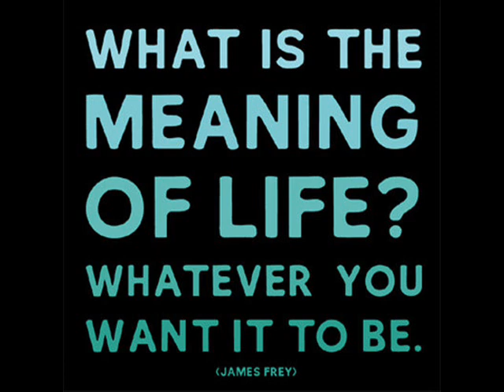All My Life - Excon ft. B.I.H.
Collaboration of Nunavut and Nunavik Artists